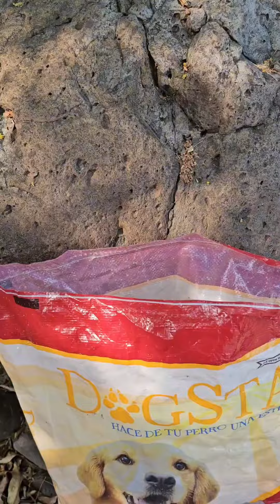Día mundial de la tierra, Limpieza de Rio en San Carlos, Morazan